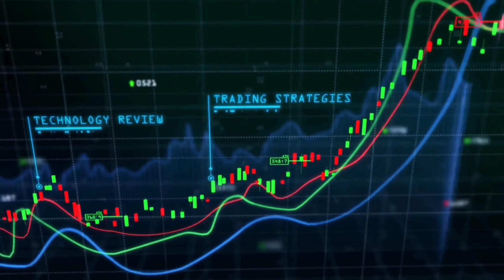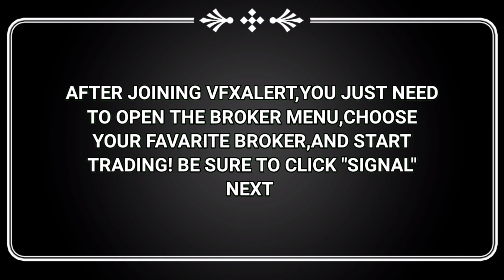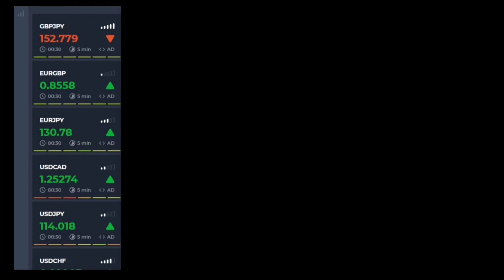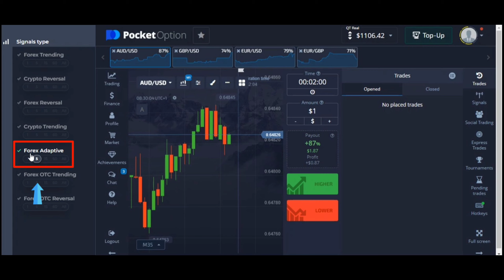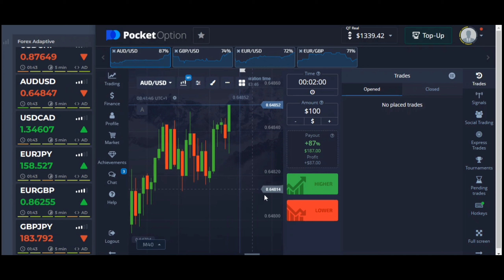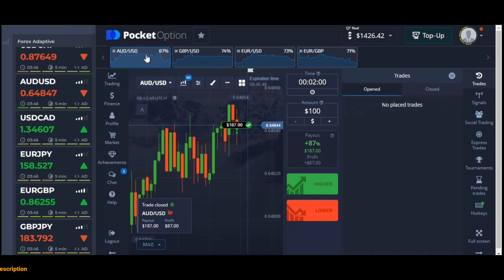No Loss - Profit $1000 - 100% Win || Best Trading Pocket Option Startegy 2023